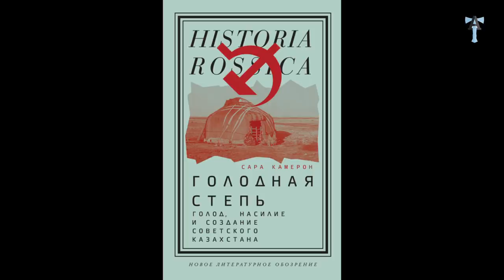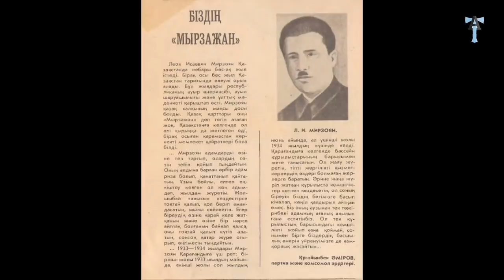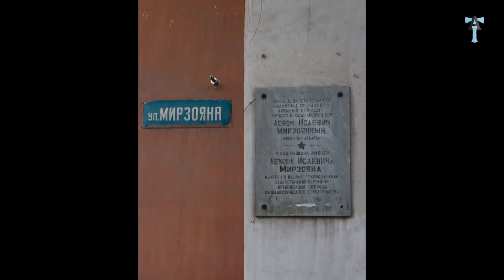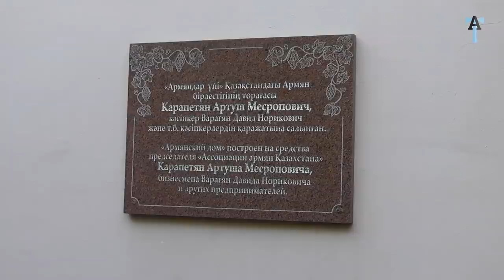Казахстан и Кыргызстан: Армянский след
Карта Сбербанка 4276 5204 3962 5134